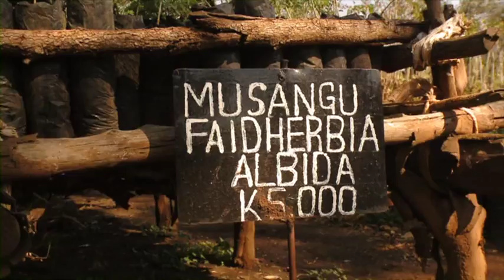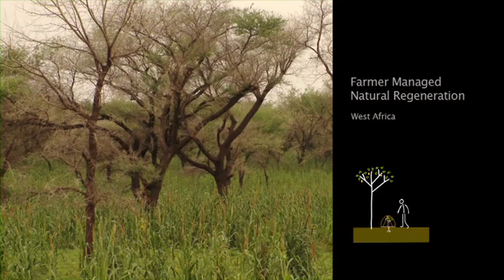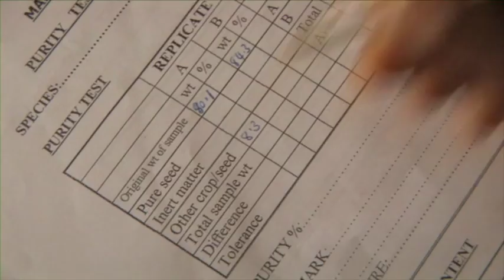Evergreen Agriculture: Solving Hunger in Africa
Hunger in Africa is not a fatality! All African farmers need are appropriate techniques that raise yields, protect the soil against heavy rain or harsh sunlight, and build up its life-giving biomass. Agroforestry, trees on farms, evergreen agriculture are the "open sesame" to greater food security.